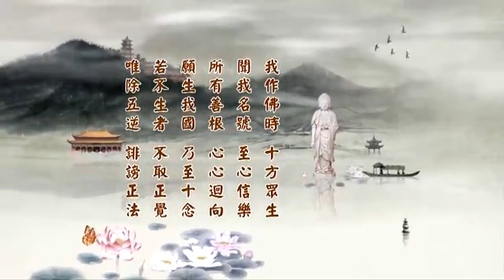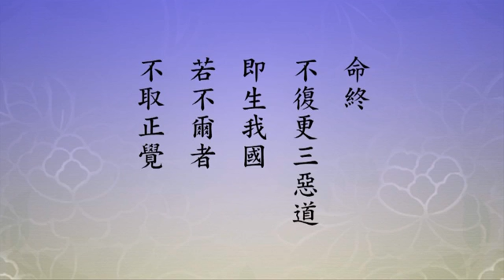(新) 二零一四淨土大經科註（第四回 第189集） 淨空老法師 (有字幕)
卍二零一四淨土大經科註　　（第一八九集)
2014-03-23　於香港佛陀教育基金會　檔名：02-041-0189

九、【淨空法師網絡廣播中心】免費的淨空法師講經直播軟件 網址：